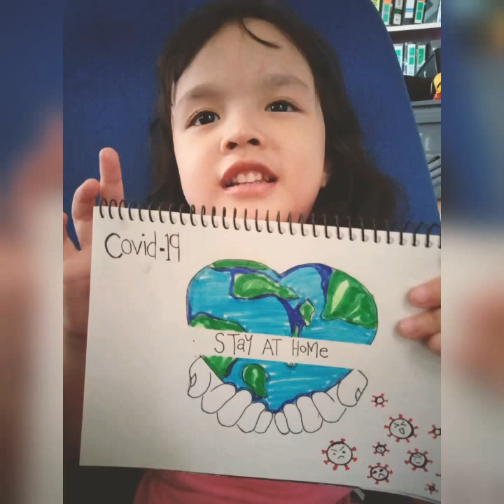Stay at home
Use your art to deliver messages.. This just a reminder for all of us to stay at home together. Just follow the instructions from the government then we can stay safe together for family and the world..  Love u guys 😘